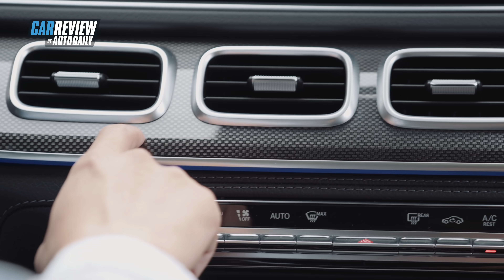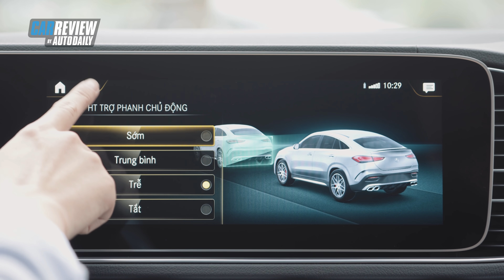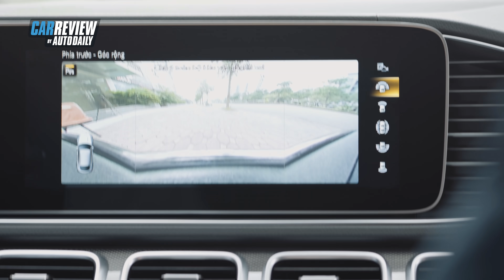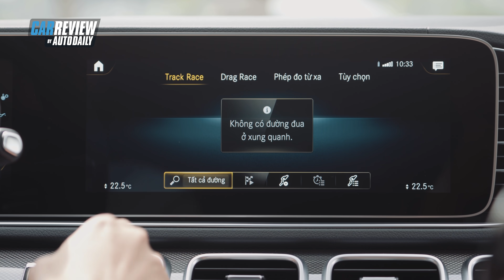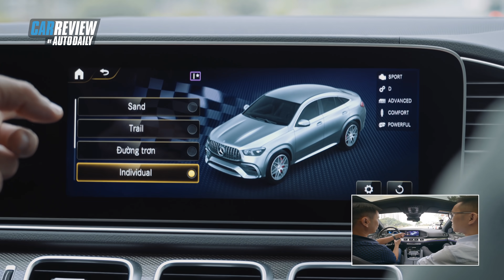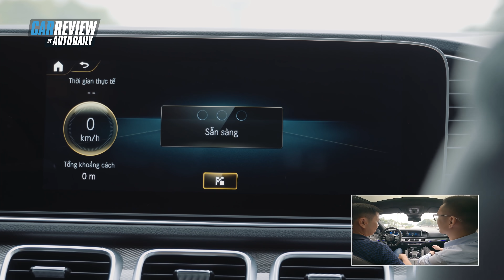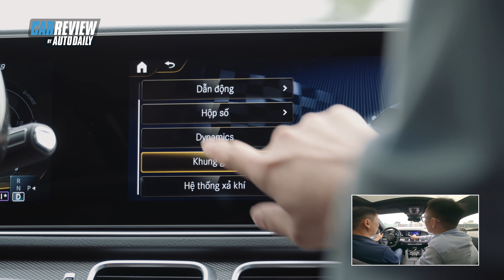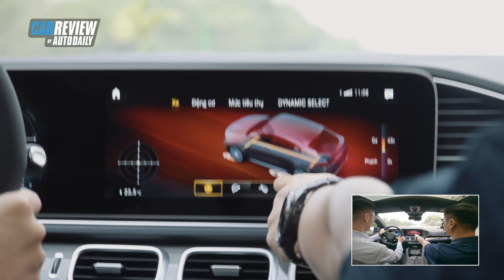Bỏ qua GLS, Cayenne, BMW X6, vì sao chủ xe nhất quyết chỉ chơi Mercedes GLE 53 AMG Coupe | Autodaily